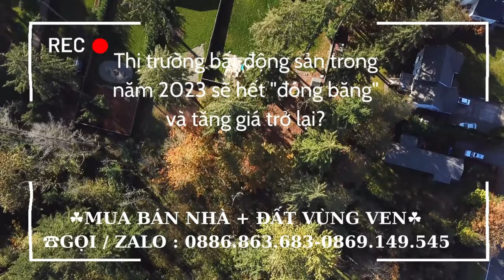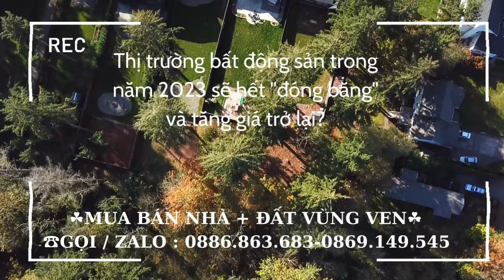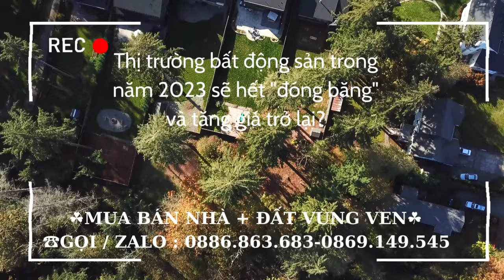Thị trường bất động sản trong năm 2023 sẽ hết "đóng băng" và tăng giá trở lại?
Năm 2022, thị trường bất động sản ở Việt Nam được đánh giá là khá “đuối sức, ảm đạm”, tuy nhiên, nhiều chuyên gia BĐS nhận định giá bất động sản sẽ tăng trở lại trong năm 2023.
✍CHUYÊN TƯ VẤN HỖ TRỢ PHÁP LÝ VÀ GIẤY PHÉP XÂY DỰNG ĐẤT DỰ ÁN HOẶC ĐẤT DÂN.
GIÁ TRỊ TẠO RA GIÁ TRỊ
★★★★ HÃY ỦNG HỘ KÊNH Quỳnh Ơi Review TV BẰNG CÁCH★★★★★
      👉👉 ĐĂNG KÝ    👉👉LIKE    👉👉 SHARE
★★★★★ ĐỂ KÊNH CÓ THÊM NHIỀU VIDEO MỚI ★★★★★
  ★★★★★★Came Ơn Mọi Người Ủng Hộ★★★★★★